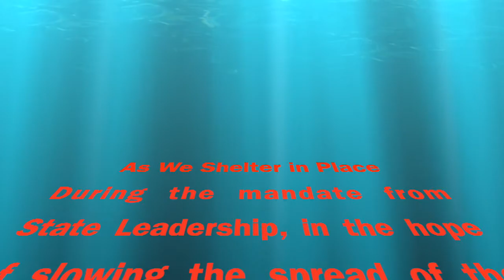Daily Devotional #1 PSALM 91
As We Shelter in Place
During the mandate from State Leadership, in the hope of slowing the spread of the Corona Virus. Rev. God Bless you and be with you always.